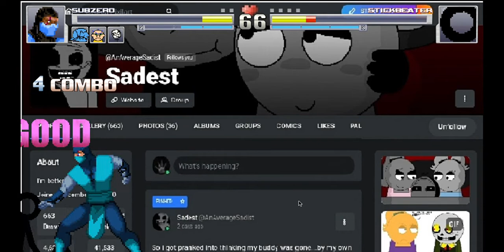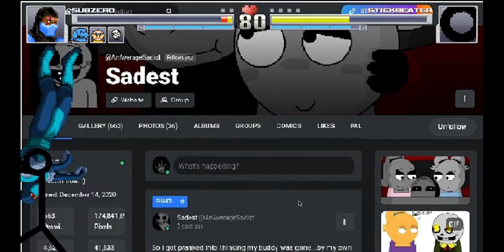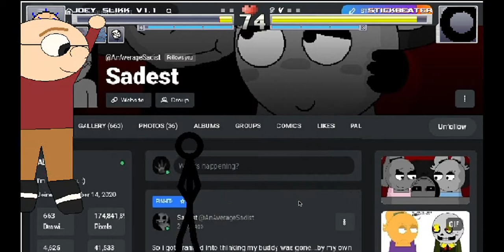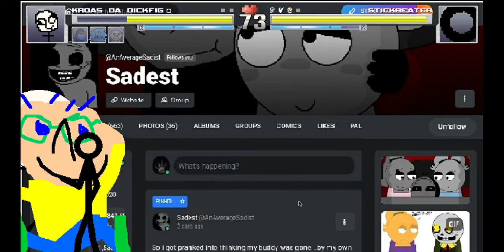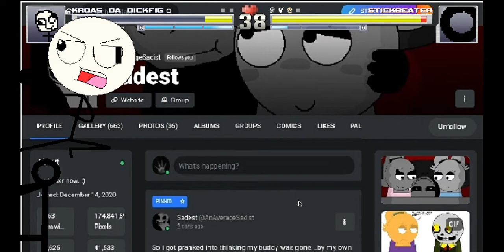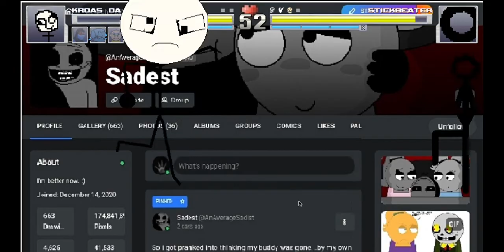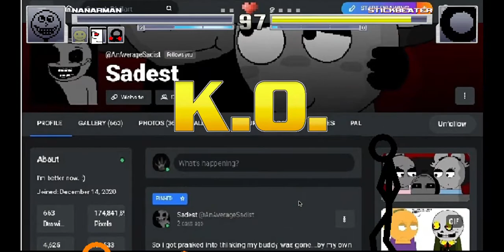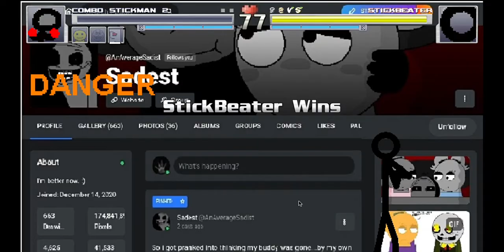AAD Mugen Stickbeater Vs Random Characters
I play as one of my favorite characters fighting random characters. :))